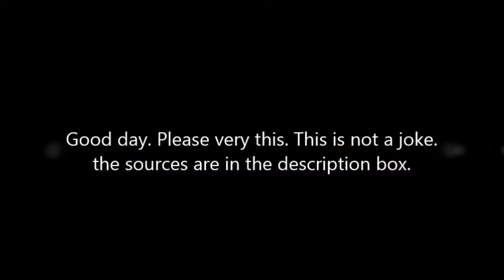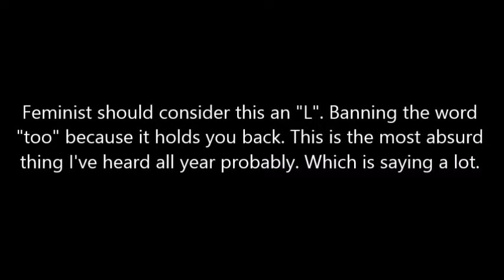Feminist wants the word "too" banned... when discussing women!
I think we have a real problem when there is a call to ban a word like the word "too". This is absurd to say the least. Not only that but what is being advocated is a sexist double standard. This did not come as the greatest surprise thanks to the word "bossy". This is not equality being discussed.